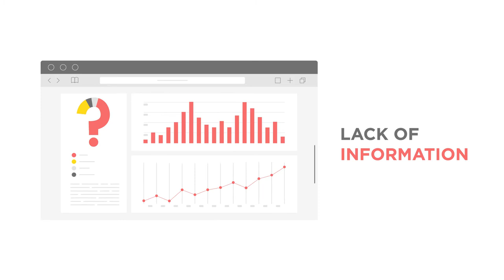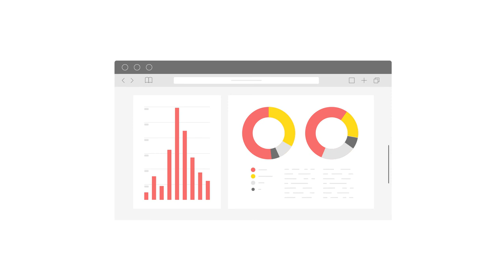Adpump Blockchain Affiliate Marketplace project